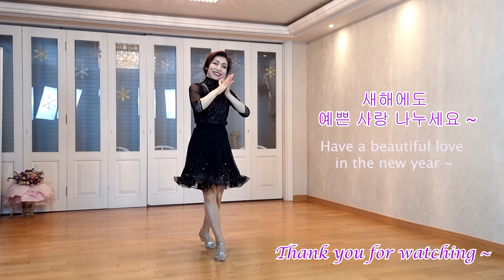The Last Our Blues (마지막 너의 인사) Line Dance (Janice Kim)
Count: 32    Wall: 4     Level: Low Intermediate
Choreographer: Janice Kim (KOR)
                     - May  2022
Music : The Last (마지막 너의 인사) by HEIZE (헤이즈) : (Our Blues (우리들의 블루스) OST Part 2)

Danced by  Kim Eun Jung Cona (Conatus Linedance)